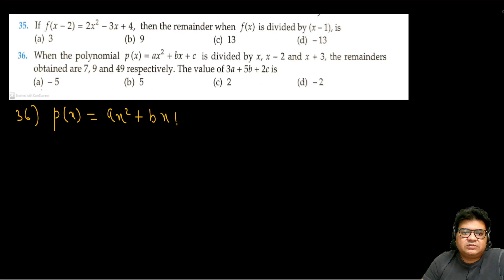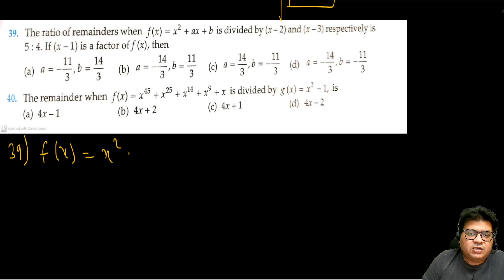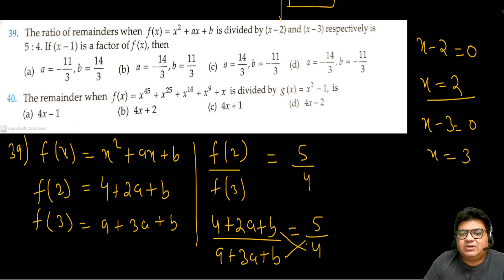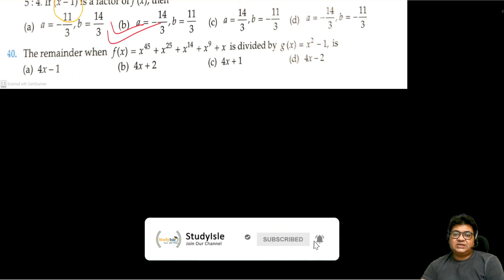Factorization of Polynomials MCQs 9th | Q No. 33 to 40 | Part 4 | RD Sharma| Study Isle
✔️ Class: 9th
✔️ Subject: Maths
✔️ Books : RD SHARMA
✔️ Chapter: Factorization of Polynomials (NCERT  Chapter 2)  ✔️ Part - 02
✔️ Topic : MCQ Solution  at Page No- 6.33 to 6.36
✔️ Questions Covered : Q No 36 to Q No 40

RD Sharma CH 6 Q no 36 page no - 6.35  class 9
RD Sharma CH 6 Q no 37 page no - 6.35  class 9th
RD Sharma CH 6 Q no 38  page no - 6.35  class 9 mcq
RD Sharma CH 6 Q no 39 page no - 6.35 objective type question

RD Sharma important objective  question for CBSE final Exam
Factorization of Polynomials NCERT Class 9th
NCERT Class 9th Maths
Class 9th RD Sharma MCQs Final Exams
Factorization of Polynomials NCERT class 9
Factorization of Polynomials MCQ Exemplars  solution
Polynomials  objective type important questions Class 9th
Polynomials  NCERT 9th Full Chapters
Polynomials  Term 2 CBSE 2022
Polynomials  question for CBSE exam Class 9
Factorization of Polynomials Class 9th Important Questions for  Exam
Factorization of Polynomials NCERT Solutions for cbse  exam
Polynomials RD Sharma  MCQ solution class 9th
Chapter 6 Polynomials MCQ for  cbse exam
Chapter 6 Polynomials RD Sharma solutions
Polynomials MCQ for cbse exam 2022
Chapter 6 RD Sharma Class 9th solutions
RD Sharma MCQ Solution Class 9
* Polynomials
* Polynomials formulas
* Factorization of Polynomials NCERT  CBSE
* Factorization of Polynomials CBSE Class 9th exam
* Factorization of Polynomials cbse class 9th
* Factorization of Polynomials  term 2 cbse
* RD Sharma Polynomials  Class 9th Important Examples
* RD Sharma Polynomials MCQ Class 9th
* RD Sharma important examples for class 9  exam
* Polynomials cbse class 9 term 2
* Polynomials term 2 class 9
* Factorization of Polynomials most important questions for final exam
* Factorization of Polynomials  cbse 2022 exam